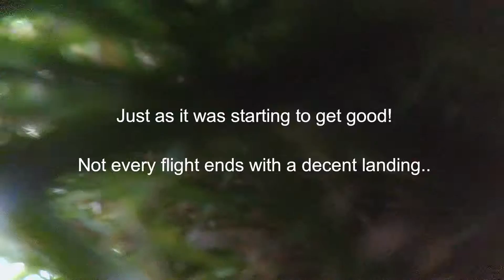Two for Tuesday pt2 Wrap up